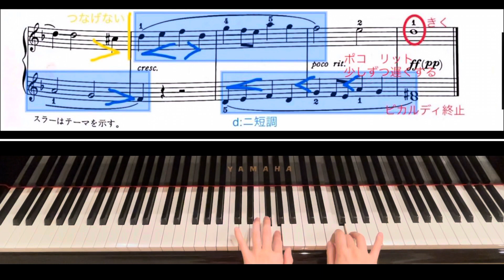【解説】プレ・インベンション2.Miniature Fugue2 Rowley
小フーガ　第2番　ローリー